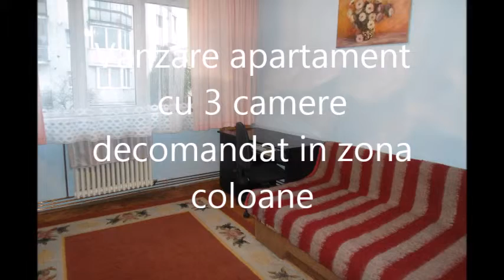Vanzare apartament cu 3 camere decomandat in zona coloane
Welt Imobiliare vinde apartament cu 3 camere decomandat in cartierul Grigorescu in apropierea Hotel Premier si Coloane. Apartamentul este situat la etajul 2 intr-un imobil cu 4 etaje si are o suprafata utila de 59 mp iar incalzirea se face printr-o centrala termica proprie. Finisajele interioare sunt partial clasice, partial moderne si includ fereste pvc cu geam termopan, parchet, gresie, faianta. Ideal familie tanara. Pentru mai multe detalii si vizionari nu ezitati sa ne contactati.